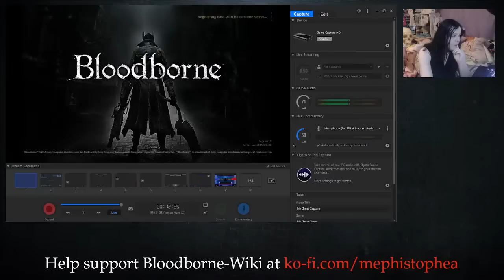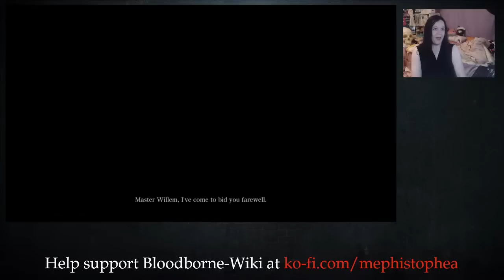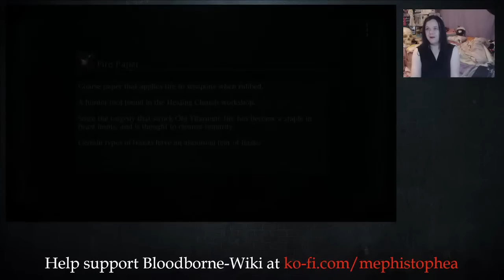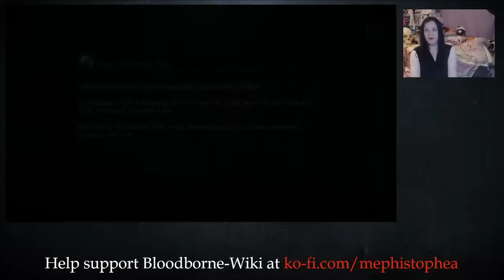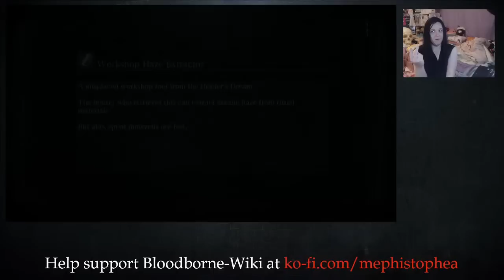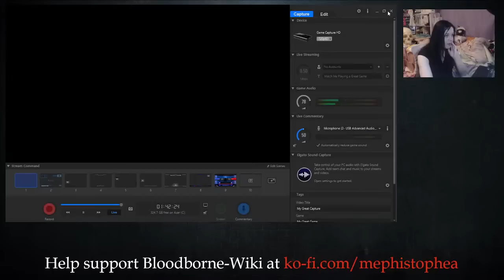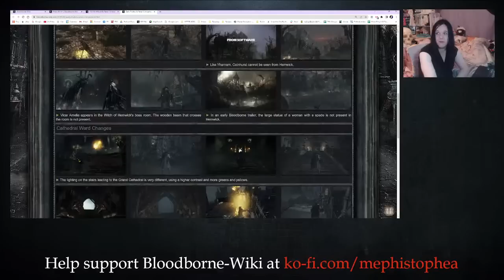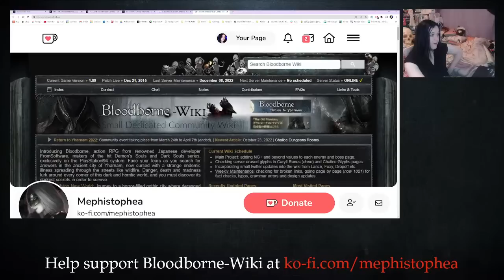Return to Yharnam 2023 (1/5): Bloodborne NG+ Co-Op with Sophie & Altair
It's Return to Yharnam 2023. We are, as always, using the opportunity to raise money for bloodborne-wiki.